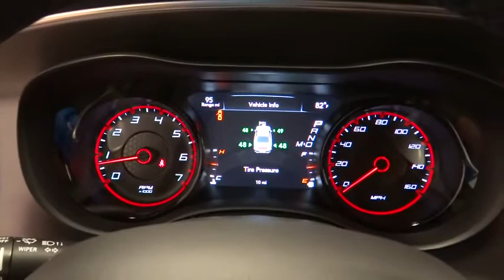2016 Dodge Charger Norco, Corona, Riverside, San Bernardino, Ontario 16D196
2016 Dodge Charger